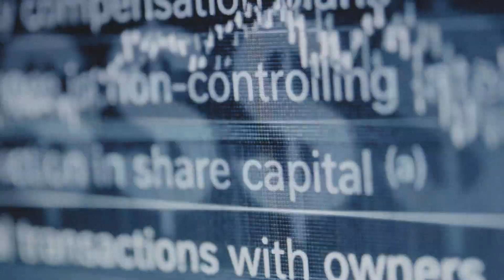The CrowdStrike Falcon OverWatch SEARCH Threat Hunting Methodology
The CrowdStrike®️ Falcon OverWatch™️ team is one of the industry’s most sophisticated threat hunting teams, responsible for continuous hunting across a massive global data set. Key to the team’s success is OverWatch’s carefully tuned methodology, SEARCH, which supplies the framework needed to balance the people, process, and technology, providing successful threat hunting results every minute of every day and leaving the adversary nowhere to hide.

In this video, we break down the components of the SEARCH methodology, detailing what is needed for a successful threat hunting program and outlining the keys to Falcon OverWatch’s success.